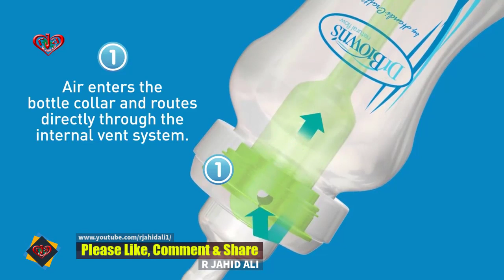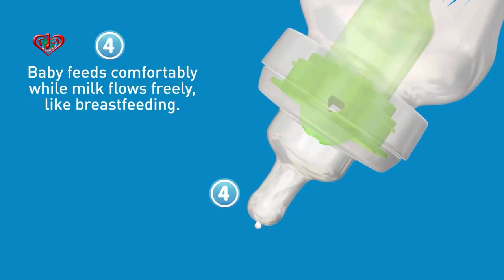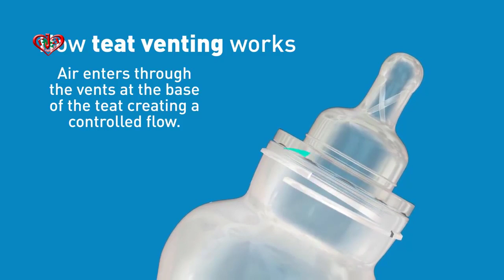BabyCenter Moms’ Picks award for Best Baby Bottle winner Dr Brown feeding bottle